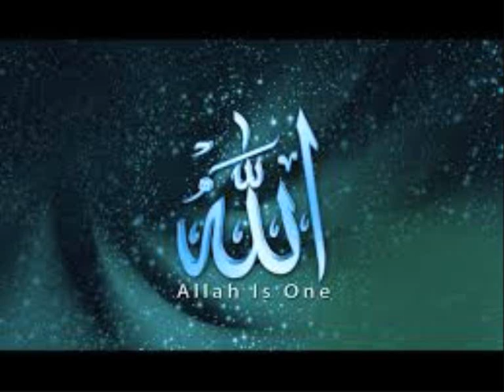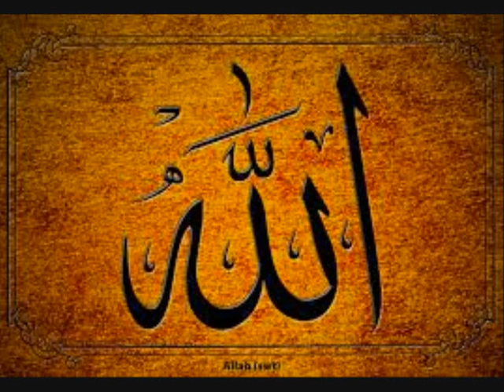RAMADHANIL AFLALUL IBADHAH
SHEIKHUL MASHAYIKH SYED SARKAR CHISHTI.